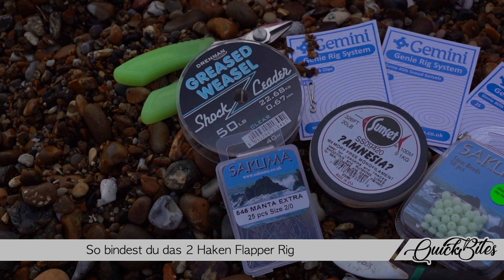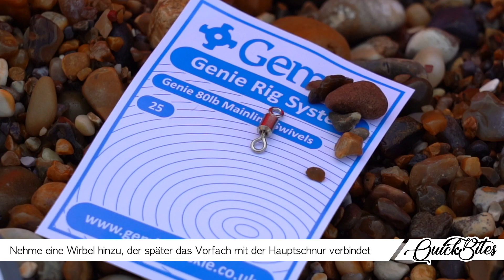So bindest du das 2 Haken Flapper Rig - Meeresangeln QuickBites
Dieses QuickBite Video zeigt dir, wie du das 2 Haken Flapper Rig für das Meeresangeln bindest. Es ist ein solider Allrounder, also wenn du Angeln gehst und es auf verschiedene Fischarten abgesehen hast, gehört es definitiv an das Ende deiner Hauptschnur.